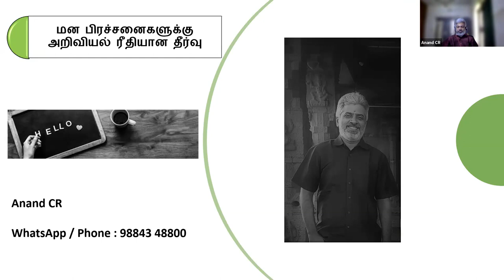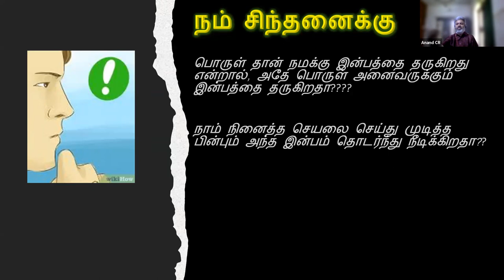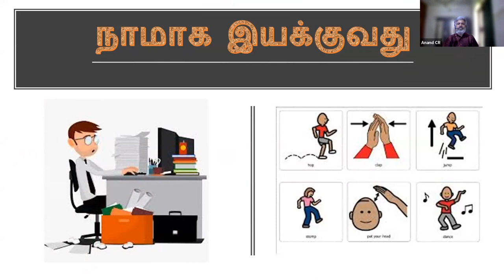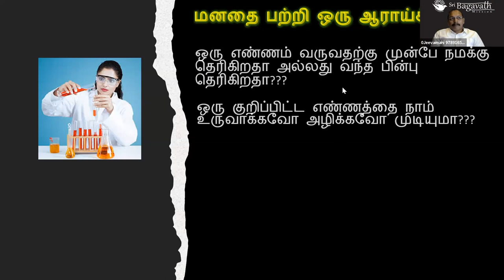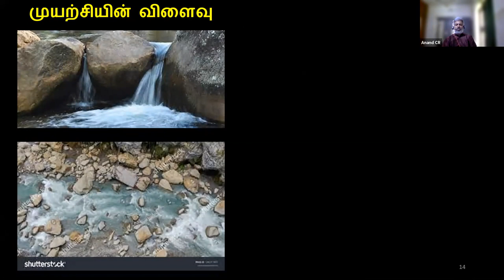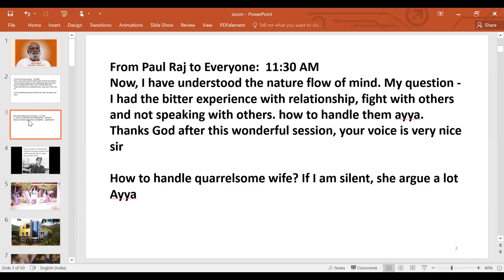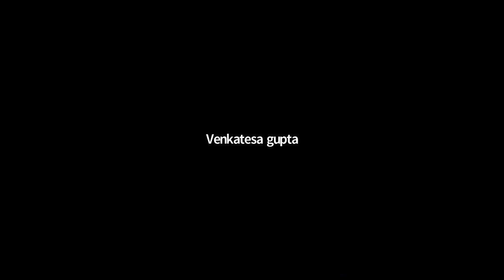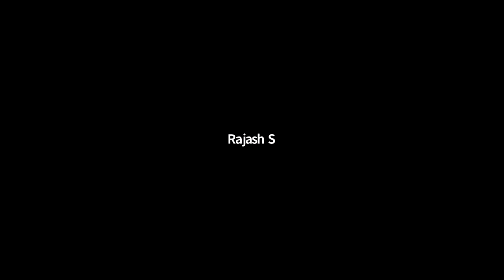9. மன பிரச்சனைகளுக்கு அறிவியல் ரீதியான தீர்வு - ஞான முகாம் 3 30/05/21 Anand Psychological Problem